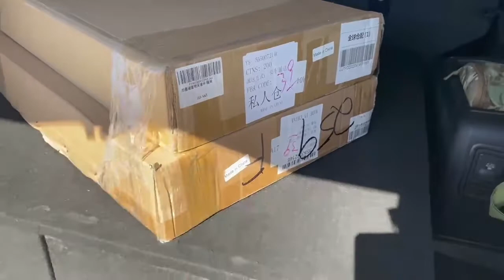4Runner Molle Panel - CarTrimHome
Super solid storage panel with shelf from CarTrimHome at half the cost of the more popular units out there.

Here you'll find products I highly recommend.